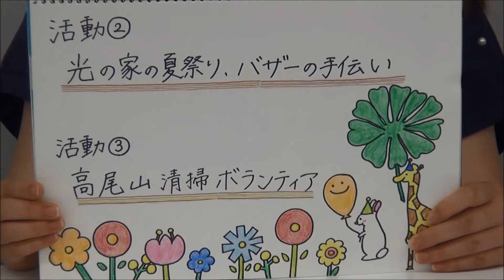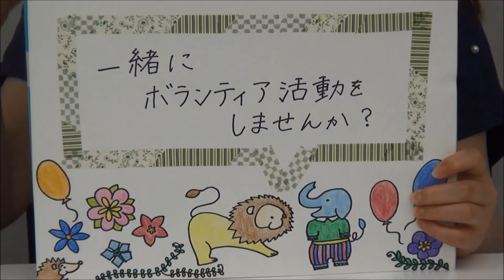杏林大学ボランティア部｜2018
私たちは、主に杏林大学病院の小児科で子供達と遊んだりお話をしたりしています。その他には、視覚障害者の方と夏祭りを回りながら補助したり、学園祭でその方々が作った物の販売をしています。今後もボランティアを探し積極的に活動していこうと考えています。部員同士は上下関係なく、楽しく協力してボランティア活動を行なっています。